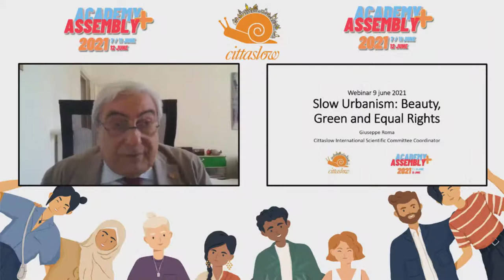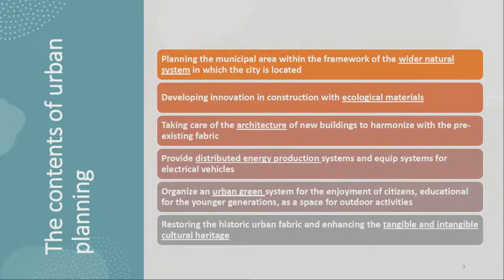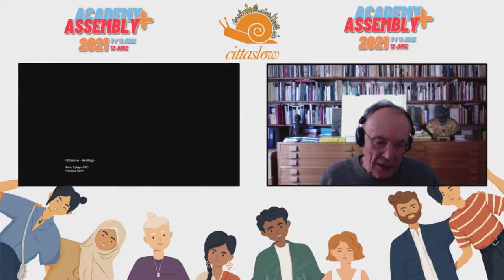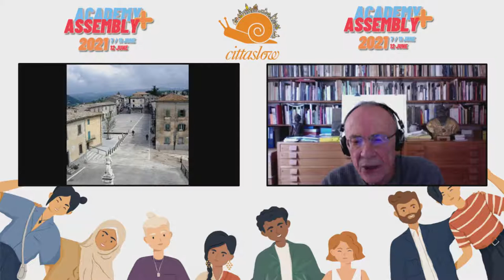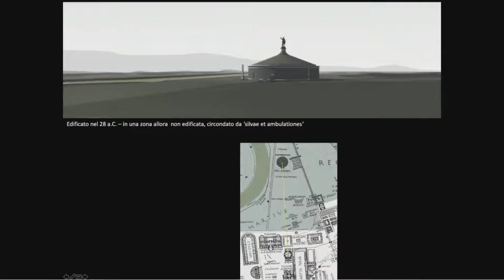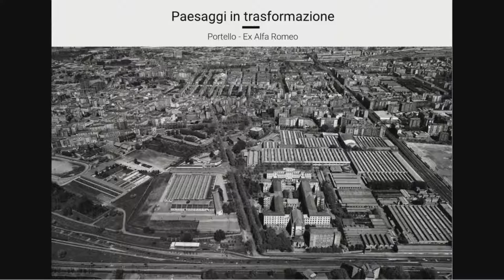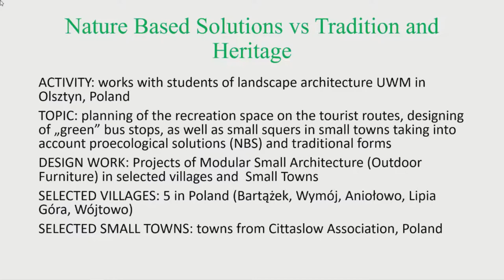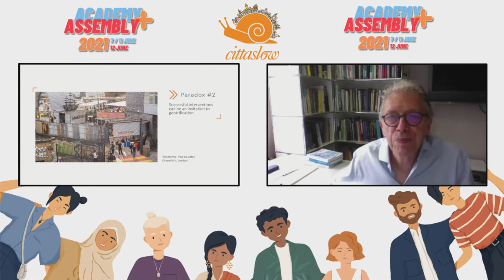SLOW URBANISM: BEAUTY, GREEN AND EQUALRIGHTS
- Introduction speech
Giuseppe ROMA, Cittaslow International Scientific Committee Coordinator

- Slow urbanism
Prof. Thomas ANGOTTI, Urban planner, Professor Emeritus in Urban Policy and Planning, City University of New York

- Green in town: projects and examples
Prof. Andreas KIPAR, Landscape Architect, Land founder and Ceo

- Riverside revitalization in one Cittaslow
Prof. Agnieszka JaszczakUniversity of Warmia and Mazury in Olsztyn CITTASLOW

- History, heritage and urban renewal
Prof. Francesco CELLINI, Architect, President of the “Accademia di San Luca”

- Urban Design and Social Cohesion
Prof. Paul KNOX, social geographer, Virginia Polythecnic